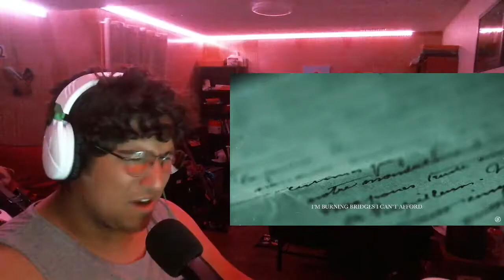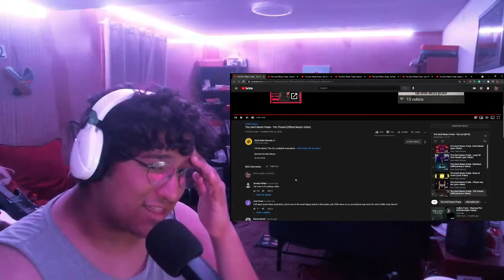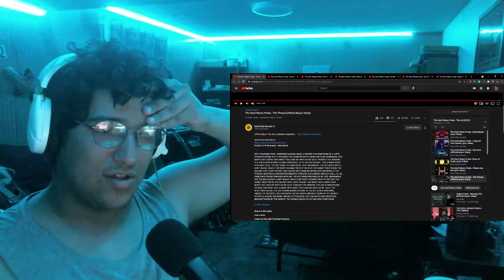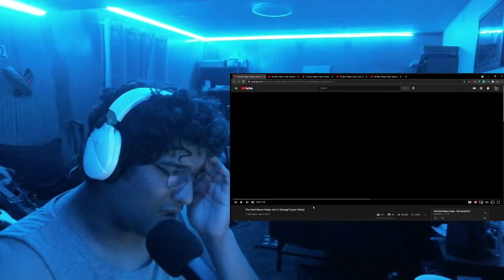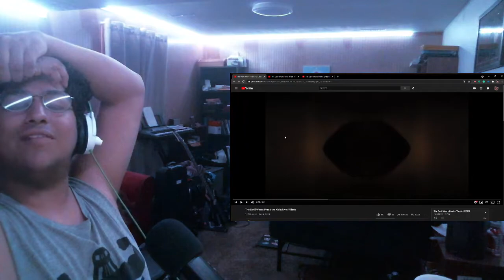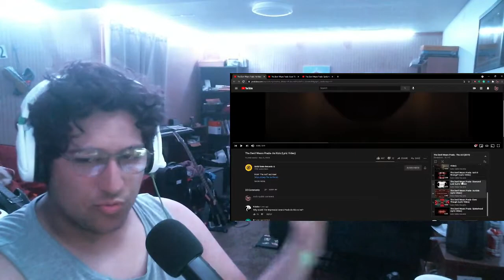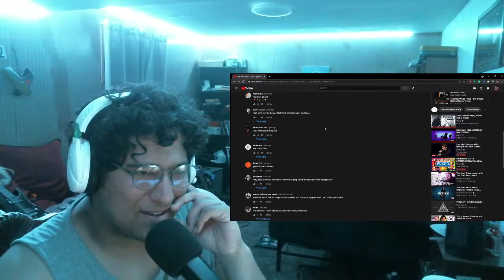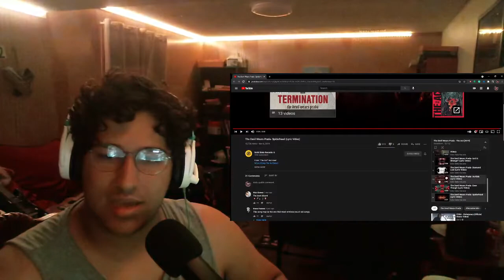This Album Left Me Speechless | The Act - The Devil Wears Prada (Full Album Reaction/Review)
I do these videos for fun but if you any comments or constructive criticism on how I can make better content please do.